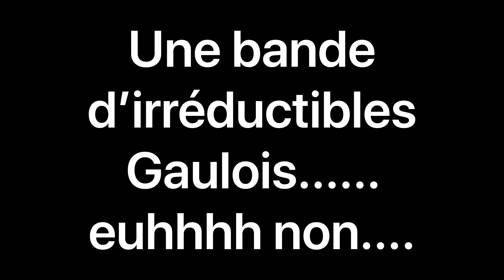Toute l'équipe mood est là pour vous!!!